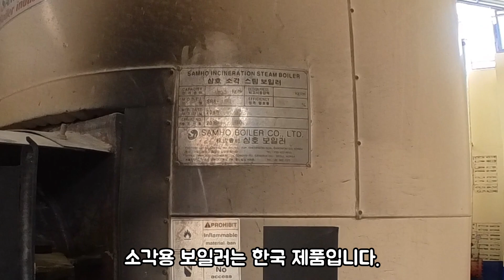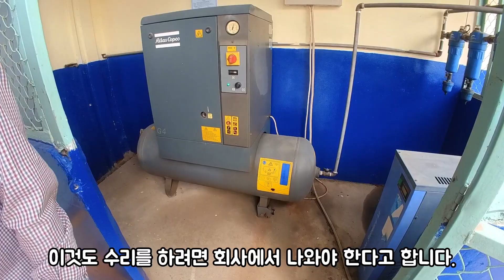캄보디아 수리 인건비는 너무 비쌉니다. (우리나라 기술 난단 소각용 보일러)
2공장에 있는 보일러와 콤프레셔에 관한 영상입니다.
우리나라 기술의 난단 소각용 보일러는 캄보디아에 몇 대 없는데 2공장에 있어 소개합니다. 그리고 아~ 인건비 너무 비쌉니다.
감사합니다.